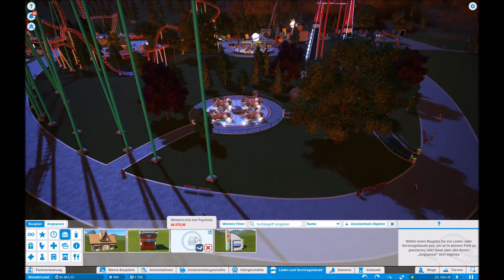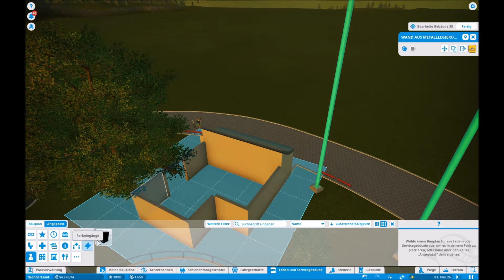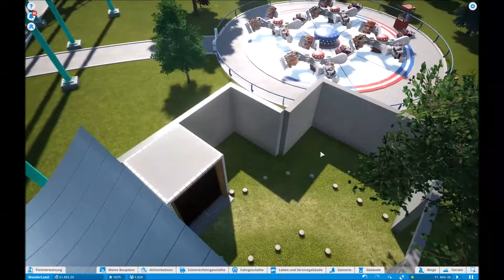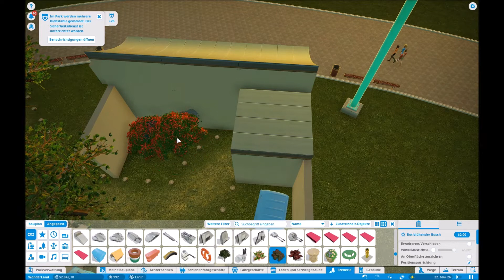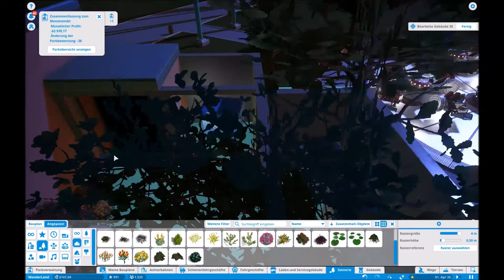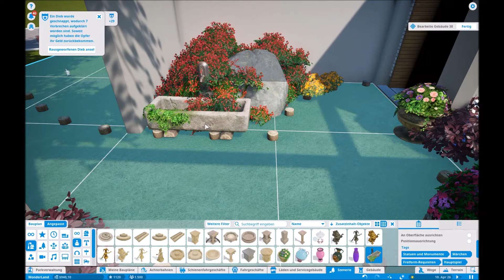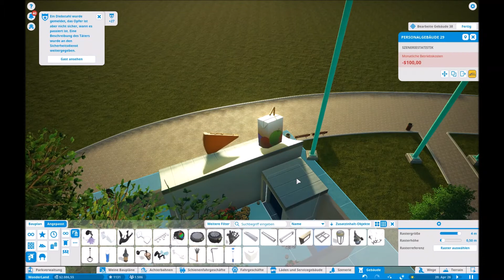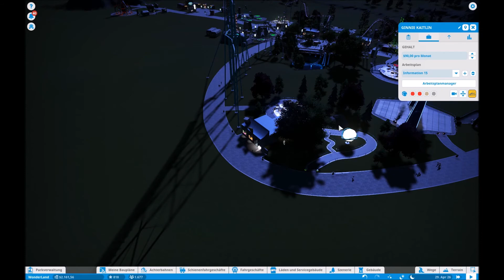PlanetCoaster #041 - Essen, Trinken, Servicegebäude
Hallooo,
hier ist eine neuen Folge PlanetCoaster 💙
Und wir basteln ein bisschen an Gebäuden 😂

Ich wünsche euch ganz viel Spaß beim LetsPlay !
LexSira

Hochladeplan:
Dienstag & Freitag - 17:45 Uhr
Sonntags ab und zu eine Sonderfolge mit verschiedenem Inhalt